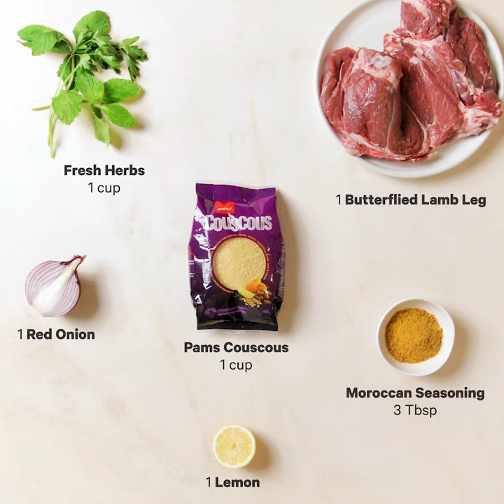Spiced butterflied lamb leg with couscous salad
Made to impress, this beautifully spiced butterflied lamb leg will have everyone going for seconds. It’s paired with a fresh and colourful couscous tossed with herbs, red onion and lemon and is perfectly tender. Give this a go for your next winning weeknight dinner!